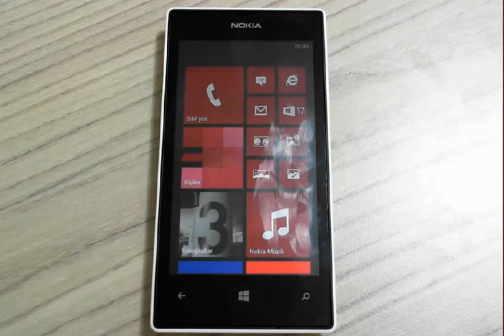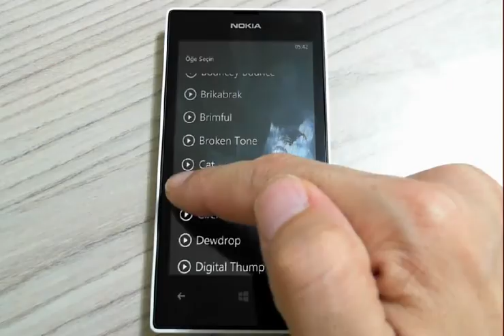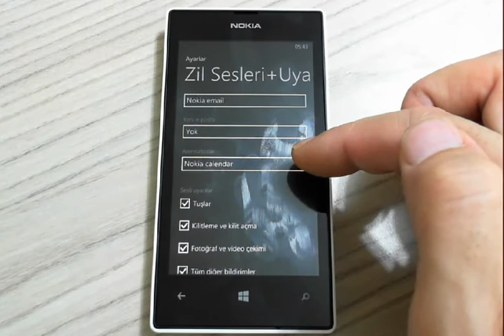Zil sesleri ve uyarılar